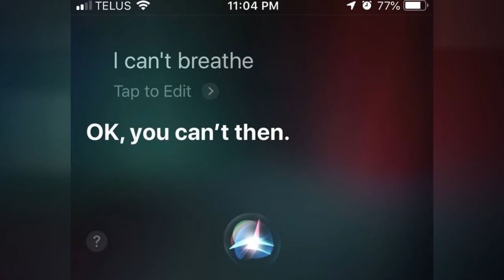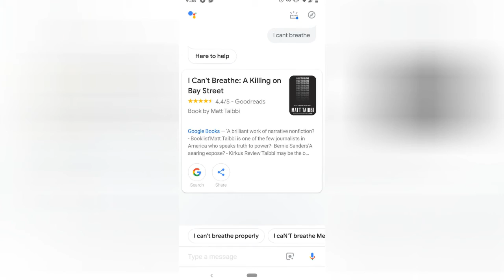People Say I CanT Breathe To Siri And Google Assistant And Screenshot The Responses (20 Pics) 😂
Robots running our lives may sound like the plot of a film - but with the advent of AI virtual assistants, it has become a reality. The definition of an AI is a computer system capable of performing tasks that normally require human capabilities, such as visual perception, language recognition, decision-making, and language translation. Companies have rolled out their own versions these virtual helpers such as - Siri, Google Assistant and Alexa.It's undeniable that they have some pretty cool capabilities, but did you know that dark humor was one of them? People on Reddit shared the answers they received from their AI virtual assistants when they told them 'I can't breath', and frankly this list deserves its own Black Mirror episode. Scroll down to read them all and don't forget to upvote your favs!
0:00 - Intro
0:00:12 - Google-Siri-Assistant-Cant-Breathe-Fails
0:00:21 - Google-Siri-Assistant-Cant-Breathe-Fails
0:00:30 - Google-Siri-Assistant-Cant-Breathe-Fails
0:00:39 - Google-Siri-Assistant-Cant-Breathe-Fails
0:00:48 - Google-Siri-Assistant-Cant-Breathe-Fails
0:00:57 - Google-Siri-Assistant-Cant-Breathe-Fails
0:01:06 - Google-Siri-Assistant-Cant-Breathe-Fails
0:01:15 - Google-Siri-Assistant-Cant-Breathe-Fails
0:01:24 - Google-Siri-Assistant-Cant-Breathe-Fails
0:01:33 - Google-Siri-Assistant-Cant-Breathe-Fails